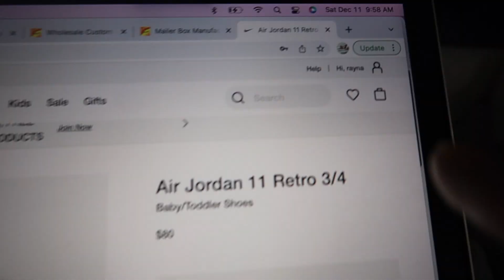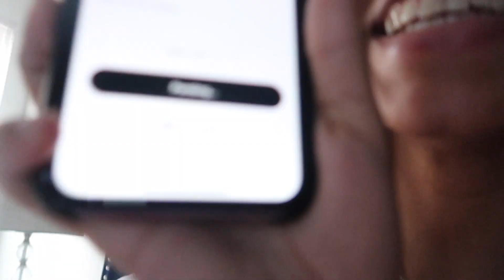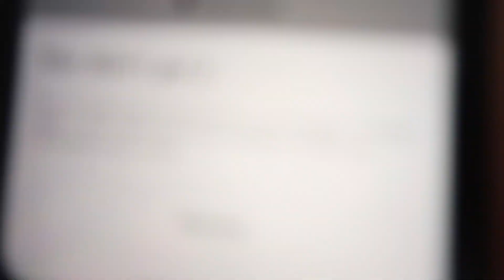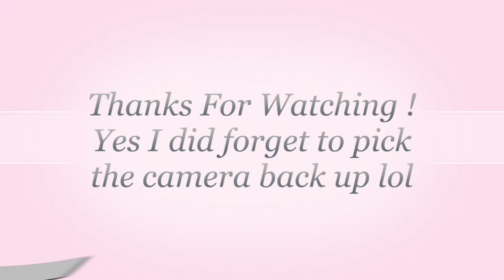VLOGMAS DAY 11 & 16 | Sneaker Drop Rant| Food Shopping| Eyebrows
Hello Everyone ❤
"THUMBS UP" THIS VIDEO IF YOU ENJOYED!!

Facts ❤
Location : GA
Age : 23
Camera I Use : Cannon G7X